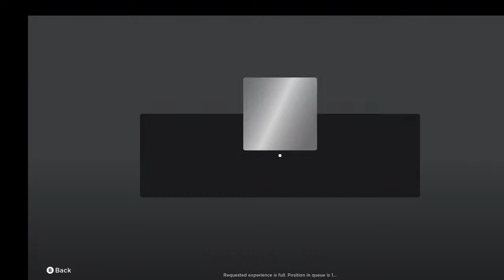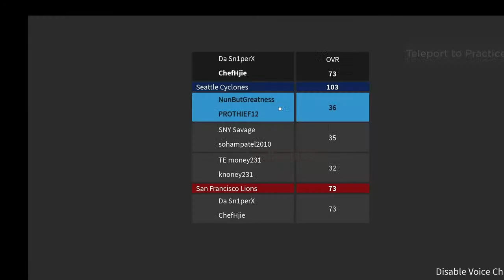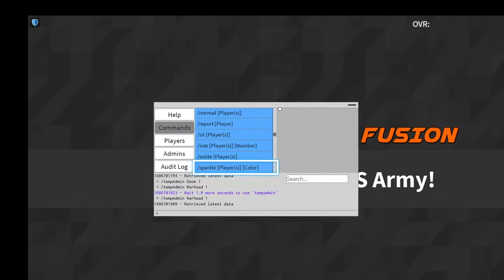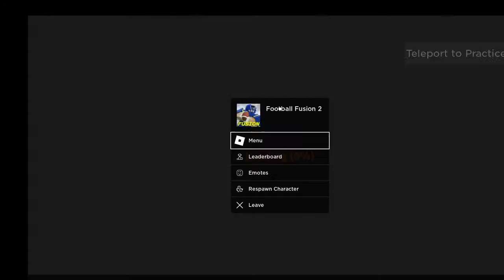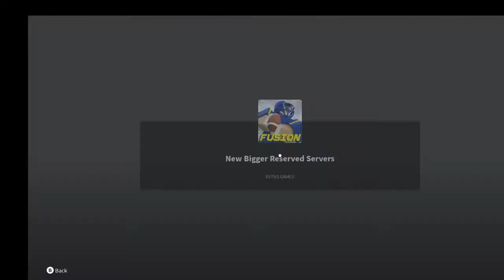JXL Cotton Bowl UCF Vs UF | Round 1 Playoffs